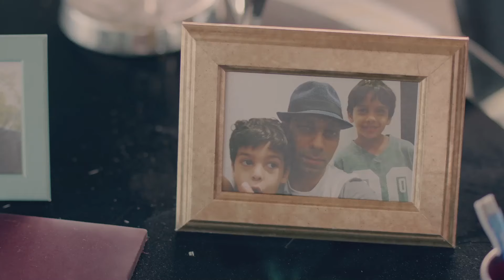بدون حــذف ولاول مره فيلم الاثـارة والمــتـ🔥ـعة | شقـة مفروشة😡 | حصريا بجودة HD